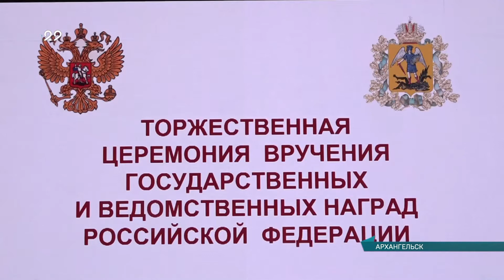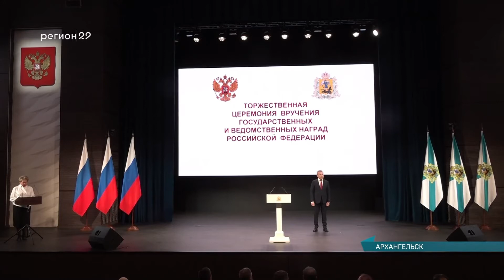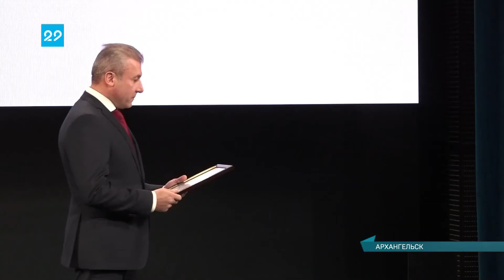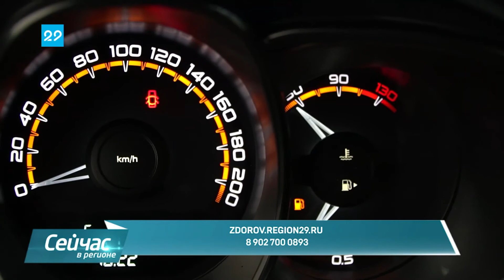21.09.2021 Сейчас в регионе